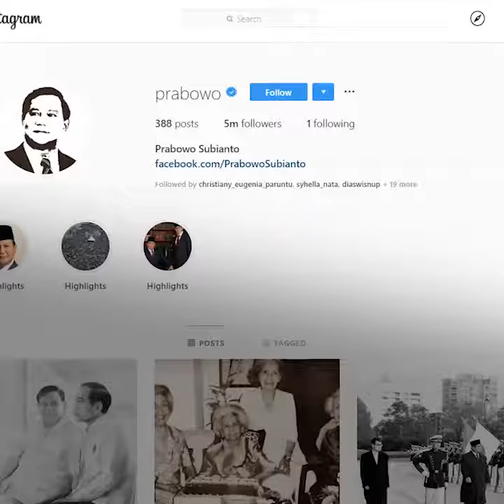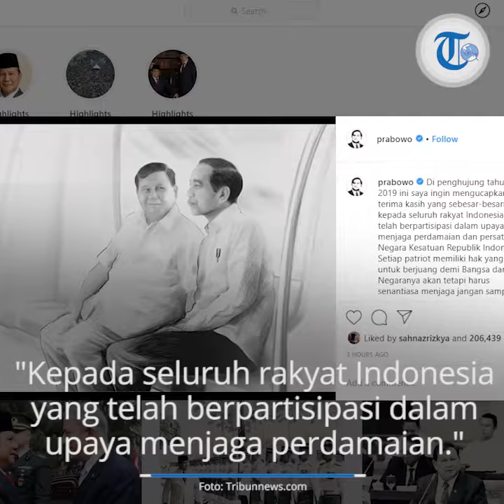Di Penghujung Tahun 2019, Prabowo Unggah Foto Bersama Jokowi: Jangan Ada Perpecahan di Antara Kita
TRIBUN-VIDEO.COM - Menteri Pertahanan Republik Indonesia Prabowo Subianto, mengunggah foto bersama Presiden Jokowi di akun Instagramnya, Selasa (31/12/2019).

Dengan efek monokrom, Prabowo menuliskan ucapan dan harapannya di penghujung tahun ini.

Ketua Umum Partai Gerindra tersebut mengungkapkan terima kasih kepada seluruh masyarakat Indonesia.

Prabowo juga mengungkapkan harapannya untuk senantiasa bersama dan tidak ada lagi perpecahan di Indonesia.

Berikut isi keterangan foto yang ditulis Prabowo:

"Di penghujung tahun 2019 ini saya ingin mengucapkan terima kasih yang sebesar-besarnya

kepada seluruh rakyat Indonesia yang telah berpartisipasi dalam upaya menjaga perdamaian dan persatuan Negara Kesatuan Republik Indonesia.

Setiap patriot memiliki hak yang sama untuk berjuang demi Bangsa dan Negaranya.

Akan tetapi harus senantiasa menjaga jangan sampai terjadi perpecahan di antara kita semua," tulisnya.

Diketahui, Prabowo Subianto kembali bertarung dengan Jokowi dalam kontestasi Pilpres 2019.

Prabowo yang berpasangan dengan Sandiaga Uno bertarung dengan Jokowi yang berpasangan dengan Ma'ruf Amin.

Pilpres 2019 merupakan edisi kedua pertarungan Prabowo dengan Jokowi.

Pada gelaran Pilpres 2019, rakyat Indonesia dipaksa terbelah menjadi dua 'kubu'.

Namun, Jokowi membuat keputusan untuk mengajak Prabowo bergabung di Kabinet Indonesia Maju periode 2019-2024.

Prabowo pun dilantik menjadi Menteri Pertahanan Republik Indonesia pada 23 Oktober 2019 lalu.

Artikel ini telah tayang di Tribunnews.com dengan judul Prabowo Unggah Foto Bersama Jokowi di Penghujung Tahun: Jangan Sampai Ada Perpecahan di Antara Kita,